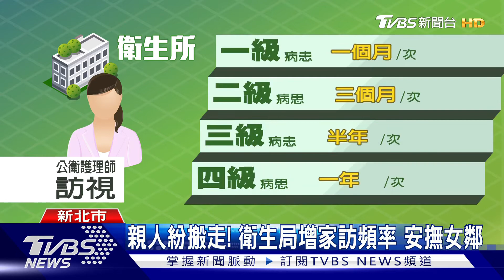20200901TVBS樓梯間塗滿不雅字! 沒管委會惡鄰沒轍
『TVBS』樓梯間塗滿不雅字！　沒管委會「惡鄰」沒轍
記者 李潔 蘇憶歡 / 攝影 柳中屏 報導
持續追蹤這名驚擾住戶的女鄰居，原本她跟家人同住，但這幾年，情緒越來越不穩定，只要心情不好，就會在屋內大聲吼叫，家人陸續搬離，留她一人獨居，但她不只是半夜甩門吵居民，還在公寓樓梯間塗滿不雅字眼，甚至堆放廢木材，阻礙通行，還多次打電話找警察聊天，偏偏舊公寓沒有管委會，住戶無法使用惡鄰條款。對此，新北市衛生局接獲反應後，目前已經安排人員，每個月至少一次家訪，希望能安撫情緒。
 廢木材大大小小扔在家門口，堵住樓梯間出入，附近鄰居想繞道而行，又怕被紮到受傷，誇張的不僅如此，牆壁上塗得亂七八糟，黑色字樣寫上去，被白漆塗抹又噴紅漆，再被黑漆塗鴉，一層又一層，全是不雅字眼，讓人不堪入目，女鄰居周邊住戶實在很無奈。 周邊住戶鄭小姐：「不管是凌晨或是白天，她就是都會這樣子甩門。」
 遭指控的女鄰居在這裡住至少三十年，從三四年前開始情緒比較不穩定，經常在屋內發出聲響，大聲喊叫，曾與她同住的母親與妹妹，大約在五年前也全部搬家，獨留女住戶一人居住。 里長：「不好的話就是會吵一吵，然後報個警，就把她送到醫院，就是這一次最離譜啦。」 警方調查，這名年約40歲的女鄰居平常沒有異狀，但季節變換，情緒起伏比較大，經常打電話報案一個月內打給派出所最多三次，消防局這個月接到兩次報案，一次說她心情不好，另一次說她與鄰居有爭執受傷，有住戶打算提惡鄰條款，偏偏舊公寓沒有社區管委會，毫無用武之地。